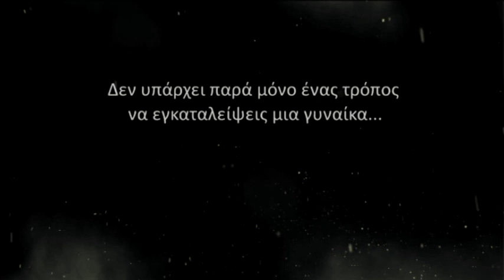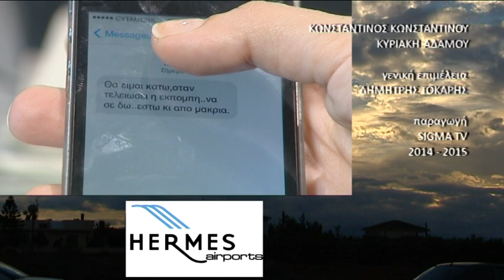7 Ουρανοί και Σύννεφα Αλήτες επ.94 Κύκλος 3ος (2014-15) SigmaTV